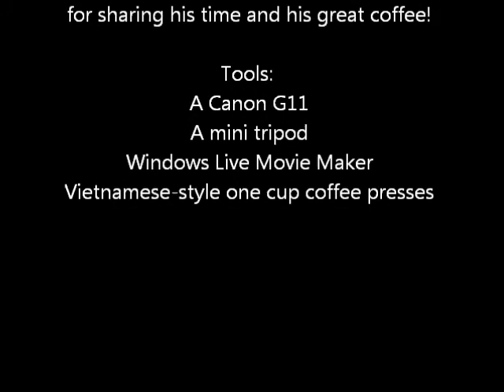The Importance of TESOL Training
A video interview with Arlin Beachy I did for a school project